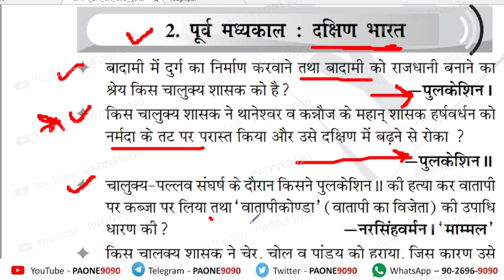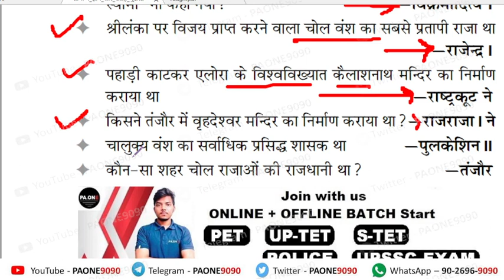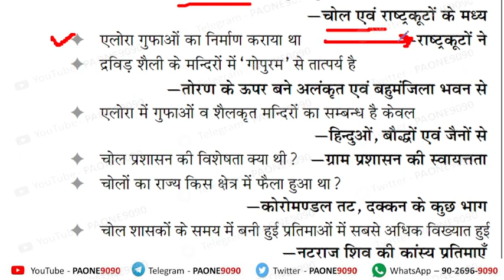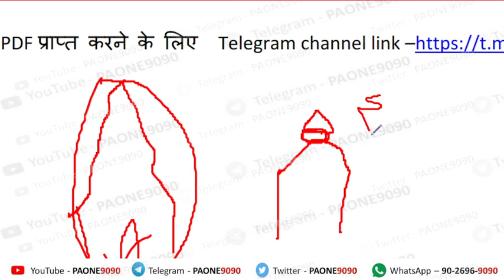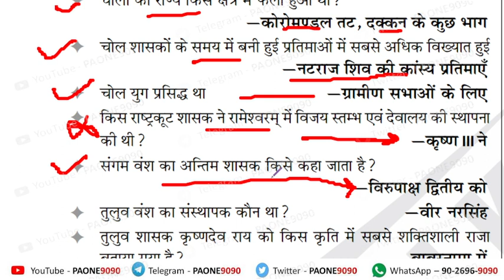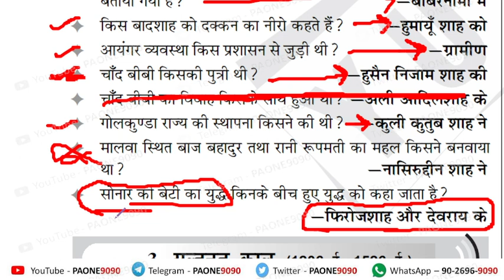चेर,चोल,पाण्डयकी प्रमुख प्रश्नोत्तरी PET TET POLICE SSC GD PCS GS PAPER S-TET PAONE SIR PAONE9090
10,000 MCQ series for TGT PGT , LT GRADE, STATE PCS, UPSC, ASSISTANT PROFESSOR  PAONE SIR PAONE9090

Important Links-

Hello buddy...

🤓 Teacher
🌎 Geographer
😎 Designer
🤯 Innovator
🌴 Tree lover
🧑‍🤝‍🧑 Helper
🎷Shayer

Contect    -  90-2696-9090